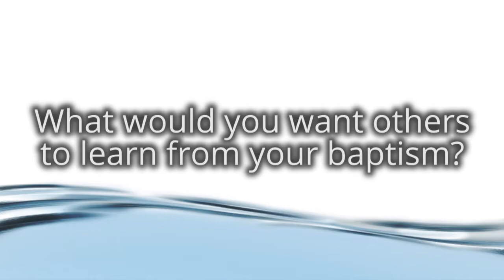Gabe Risner Baptism Testimonial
Those who get baptized at First Baptist Church Pulaski are given the opportunity to share some of their testimony of how they came to faith in Jesus Christ and how He has worked in their lives. Here's one example of how God is active in our world through the lives of His children. We at FBC Pulaski hope that you are inspired by this testimony to explore a relationship with Christ for yourself.